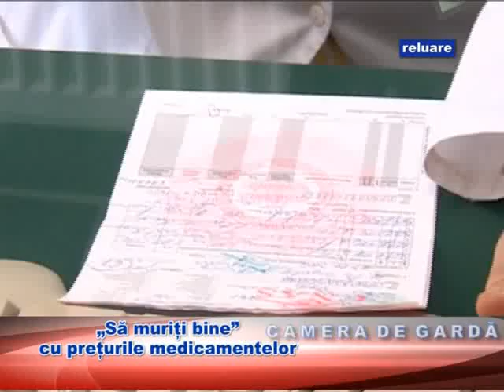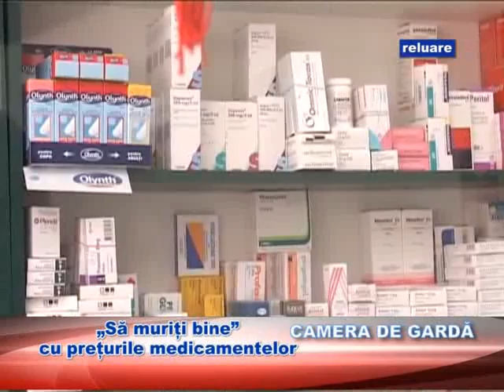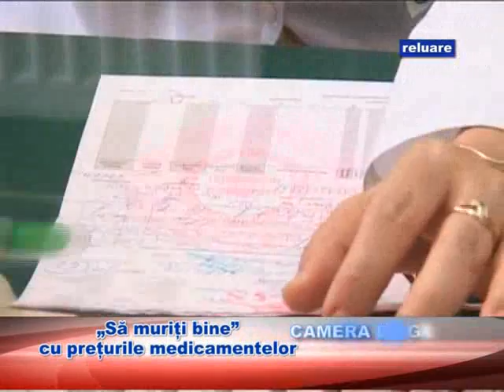CAMERA DE GARDA - Sa muriti bine cu preturile medicamentelor